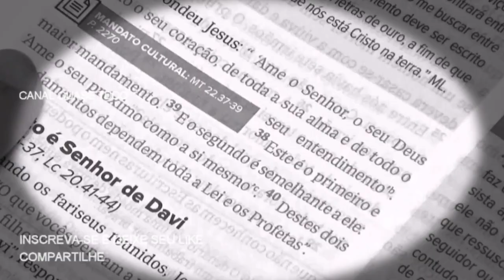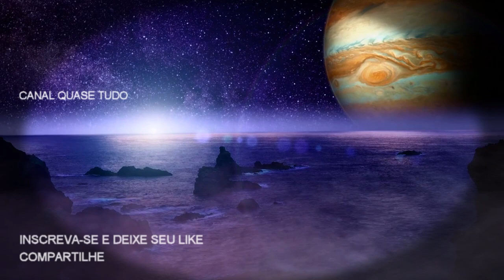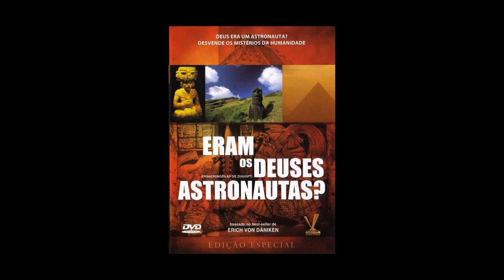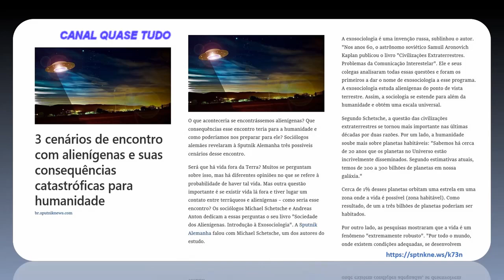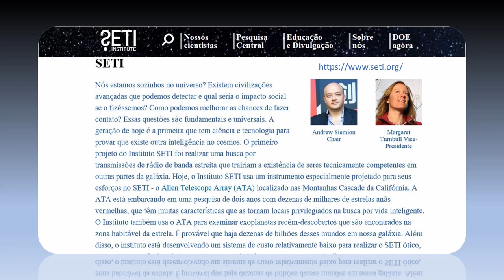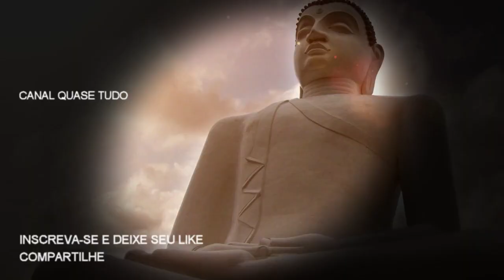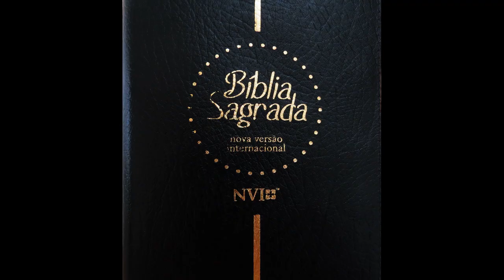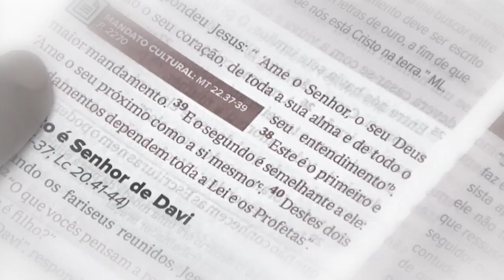Existe vida Alienígena fora da Terra? Será que os Extraterrestres podem está entre nós?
Milhares de pessoas  acreditam que existe Óvni (Objetos Voadores não Identificados).

Existem aqueles que dizem que foram abduzidos, levados por Alienígenas para dentro de uma espaçonave e analisados. Será que é verdade? Como encarar essa possível realidade? As Teorias da Conspiração e a Ufologia trabalham com a imaginação e a fé.

Por outro lado, muitos cientistas estão em busca de vida fora da Terra. Mas a Ciência só trabalha com provas. Mas o que a Bíblia Sagrada e as Ciências falam sobre isso?